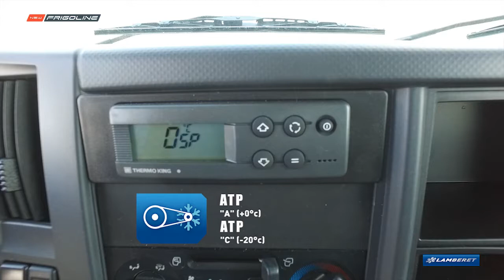ISUZU M21 refrigerated chassis-cab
Benefits

NEW FRIGOLINE: stylish, lightweight, ergonomic
NEW FRIGOLINE PRO: ultra-rugged
NEW FRIGOLINE BEEF/PRO BEEF: purpose-designed and optimized for transporting hanging meat.